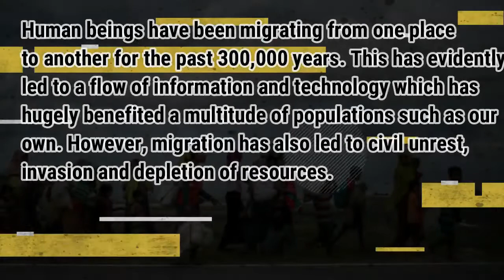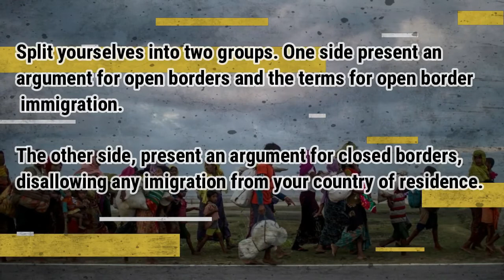The First Civilisation | Black History | Video 4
The First Civilisation
Ancient Egypt is argued to be the first civilisation on the planet. Closely succeeded or preceded by Mesopotamia in modern day Iraq by 300 years. Ancient Egypt has many features to warrant it being one of the most fascinating and well developed civilisations to have ever existed.

Length of Civilisation
Ancient Egypt arguably had its origin circa 5600BC (Julius Africanus Chronology) becoming the first nation to gain the title “Civilization” and until finally collapsing with the end of Cleopatra’s reign in 30BC. To put how long this is into perspective, Cleopatra’s reign is closer to our own lifetime than she was to the building of the Pyramids by Pharaoh Khufu (4800BC)by around 2800 years.

Feeding many people
The ancient Egyptians mastered agricultural farming by developing irrigation. Because they knew the nile would flood on a regular basis, they developed lanes for water to flow from the nile to the dry land. This produced land so fertile that the Ancient Egyptians were feeding more people per acre of land than any other nation.

Architectural Mystery
The Ancient Egyptians were fascinated with philosophy and science. Their scientific understanding of agriculture and the universe has been unrivalled since the fall of their empire.

For example, the great pyramids were the tallest buildings on the planet for over 5000 years. The architects of the Pyramids used Pythagerous’ theorem thousands of years prior to his birth; the pyramids were also built to the accuracy of 1/60th of a degree and correlate to complex mathematical equations as well as true north. Scientists and architects cannot even replicate a 60 foot version of the great pyramid which stands over 140m tall

Exploration
Interestingly enough, before the expedition launched by Columbus is (1492) as the first interaction between Europe and the Americas, there is evidence of previous interactions between the Americas and Africa.

According to professor Van Sertima, Africans influenced early American civilisation. He draws attention to
Olmec heads displaying negroid features (ref)
Similar north and south facing Pyramids which would have required a similar understanding of astrology and architecture
Other similar traits such as false beards, purple symbolising priesthood, double crowns
(ref)
Cocaine and Tobacco has also been found in the bellies of Egyptian Pharaohs. The cocaine plant is natively American (ref). This indicates that Ancient Egypt was trading with America at that time or had previously cultivated the plant after extracting it from the Americas
Professor Andrej Wiercinski found many early Olmec (2500-400BC) skulls to be African (ref)

Great Scientific Insight
The Dogon tribe reside in Mali, west Africa and claim to have inherited their understanding from ancient Egypt. There is evidence that the Dogons knew of Sirius star B hundreds of years before its discovery in 1862 by the use of telescopes.

But the Ancient Egyptians didn’t just spring up out of nowhere. Their civilisation took thousands of years to develop. Many historians argue that the people of the Ancient Sudan, Ta-Seti (Kush) and Nubia migrated in a northern direction as the Sahara desert expanded.

This is because culture doesn’t tend to randomly spring from just anywhere. It tends to develop slowly and gradually. This means that if we can find similar cultural traits outside of Egypt that pre-date ancient Egypt, it is likely that these areas influenced ancient Egypt. This is likely through the migration of people from these places into ancient Egypt.

For example, over 200 pyramids are found in the Sudan. Wall paintings similar to the burial artwork in the ancient egyptian pyramids have been found further south of Upper Egypt (Southern Egypt) in Ta-Seti (biblical Kush). Gold ornaments in tombs depicting similar myths to Ancient egypt, such as the “Order of the Fly”.

A statue of Horus, the eagle headed God of sight and consciousness in ancient Egypt was also found but its manufacturing pre-dates ancient Egypt.

The all powerful God, Osiris, seems to come from Ethiopia. An ancient Egyptian text called the “Leyden Papyrus” reads “I looked out before…. To observe Osiris the Ethiopian”
But before Ancient Egypt even had a hope of forming, something else had to occur. Before humans settled, they had to function as a group to hunt and gather on a daily basis. This meant constantly moving to find new vegetation or new herds of animals to hunt.

Not only did this take up a lot of energy, but it also took up a lot of time. Nowadays we can go to a local shop which has sourced food from farmers who have used very sophisticated techniques to farm and grow crops. But out of a 200,000+ year history of human existence, we have only been farming for around 12-23,000 years (ref)